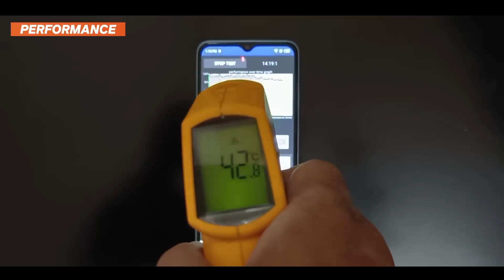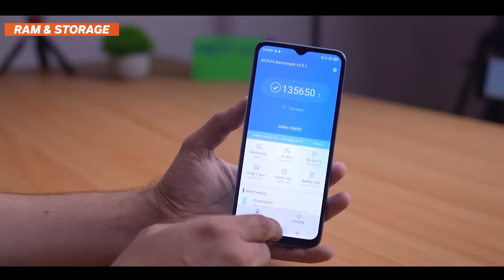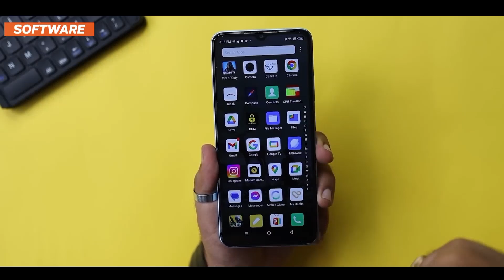Infinix Hot 30i Unboxing 🔥- 16GB* Ram And 128GB Storage At Under Rs. 8,999 🥰